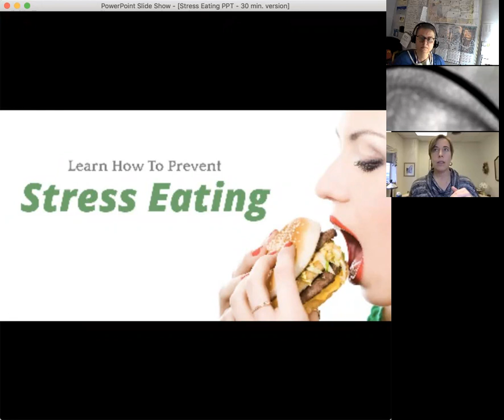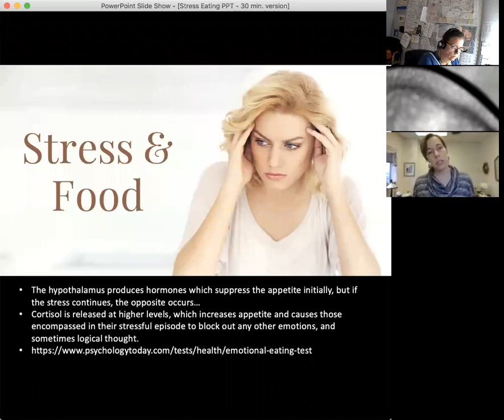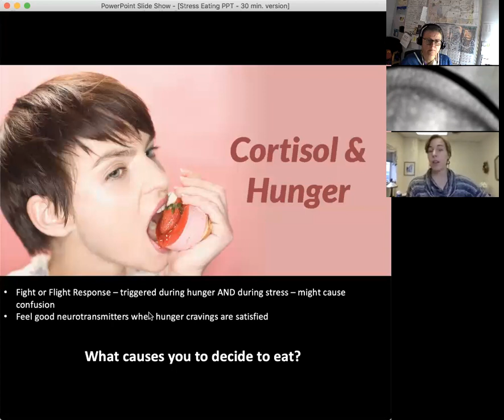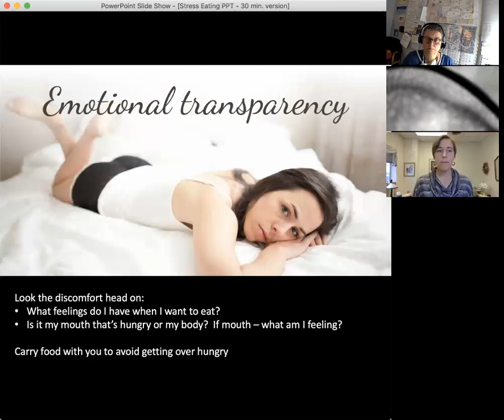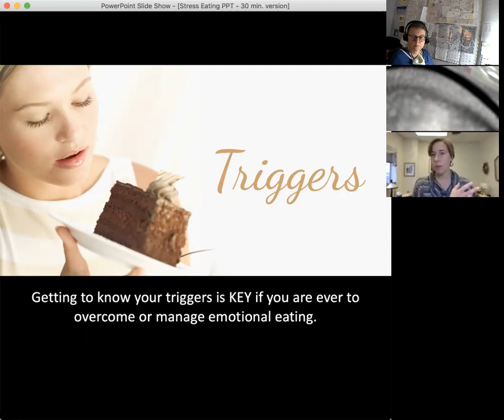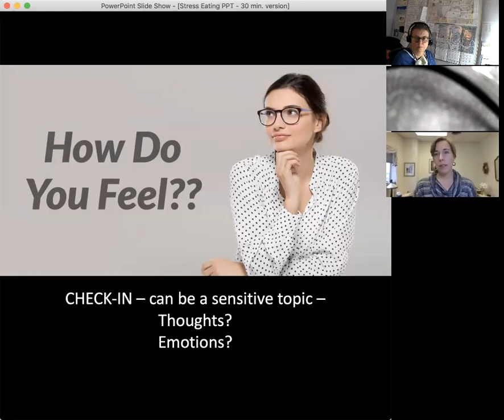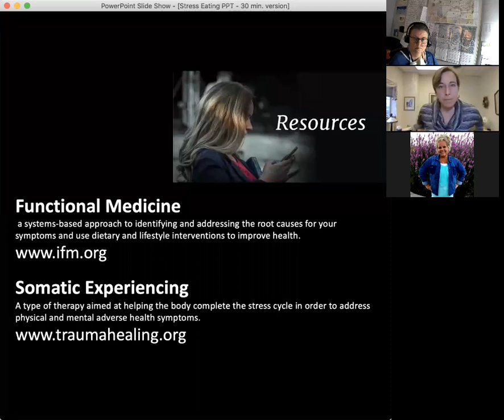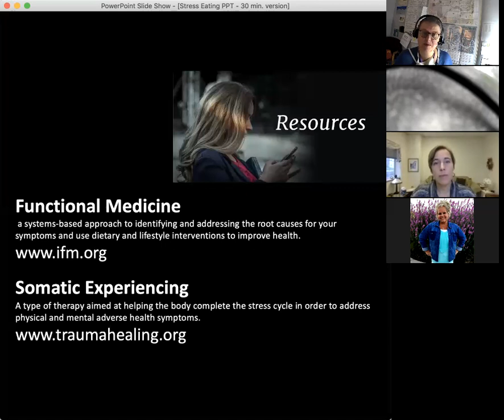Stress and Emotional Eating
Recording of the November 20, 2020 Zoom program.

Too many people have developed a dependency on food to deal with underlying issues such as stress, anger, or other extremes of emotion. Instead of learning how to recognize these sensations for what they are, we’ve now begun to turn to FOOD as a means of medicating these symptoms, and emotional-eating statistics are on the rise.  In this class, you’ll learn some strategies to begin to address emotional and stress eating to support health and longevity.

Join Brooke Seiz, functional nutrition practitioner, for a class on Stress and Emotional Eating. Stress eating is common with 27% of adults sharing they turn to food to deal with stress, and 34% of adults admitting that stress eating is a habit. In this class, you'll learn what stress eating is, and some of the physiology at play when this behavior is present. You'll learn some tips and tricks to help curb stress eating, and become a more mindful eater.